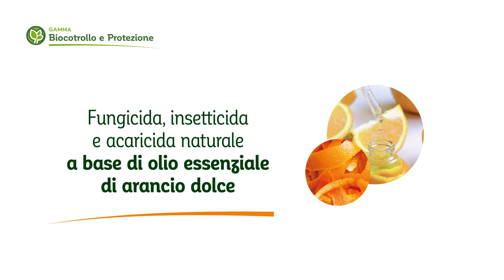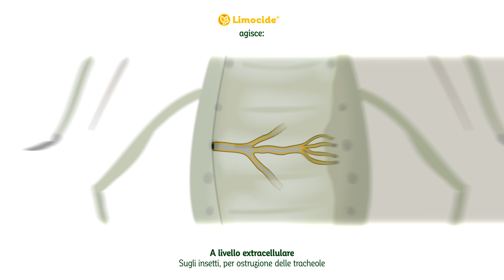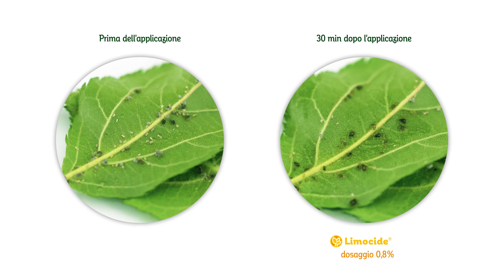Come funziona Limocide come insetticida?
Limocide è un fungicida-insetticida con una lunga tradizione nel settore della chimica verde. Noto per le proprietà curative contro le patologie funginee, ha anche dimostrato di essere estremamente efficace contro gli insetti, grazie alle speciali proprietà dell'olio essenziale di arancio dolce.
Sugli insetti a corpo molle, il meccanismo d’azione fisico di contatto si esplica in due modi. Il primo, in comune con i patogeni fungini, agisce a livello intra-cellullare, distruggendo il doppio strato fosfolipidico, rendendo così instabile l’ambiente interno a causa della perdita di acqua. Di conseguenza si ha l’arresto dei naturali processi di reazione biochimica. L’effetto di disidratazione cellulare è visibile anche macroscopicamente, grazie alla disidratazione dell’insetto. Sempre a livello macroscopico è possibile osservare il secondo meccanismo d’azione di Limocide: l’asfissia. Limocide crea uno strato oleoso sulla superficie delle tracheole degli insetti, impedendo i normali scambi gassosi. Questo blocca l’apparato respiratorio, portando alla morte degli insetti per asfissia.